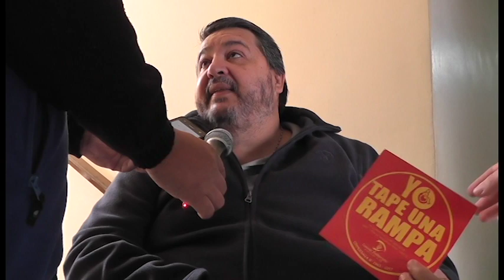Campaña de concientización para no estacionar en las rampas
10 de mayo de 2019  - Concejo Deliberante de San Salvador de Jujuy
Ruben medina - Ciudadano
Patricia Moya - Concejal